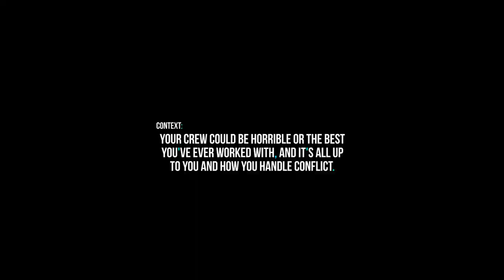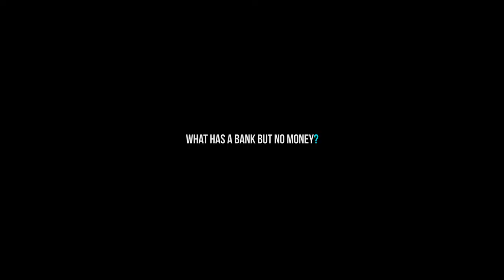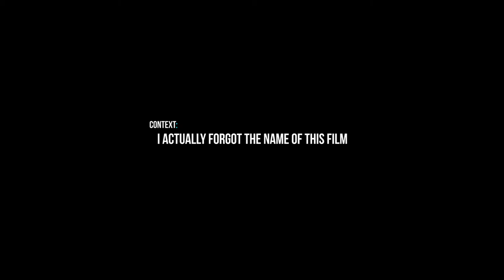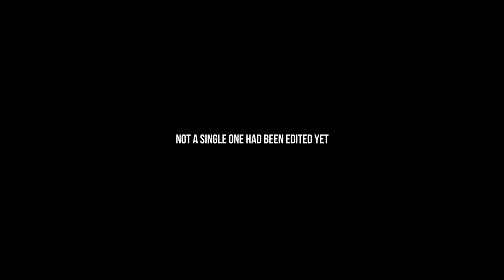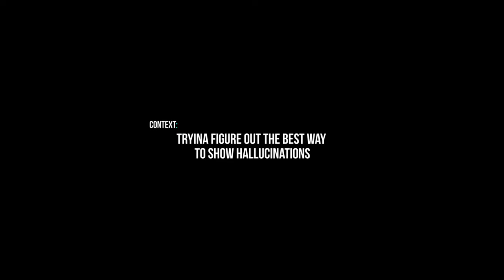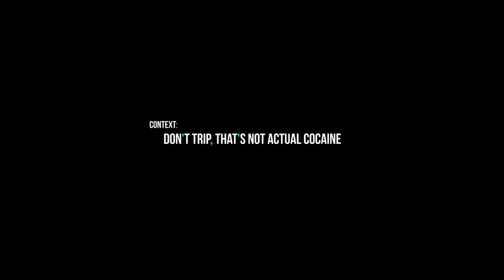Rehearsals One Day, Set Life The Next Day || What Day Is It